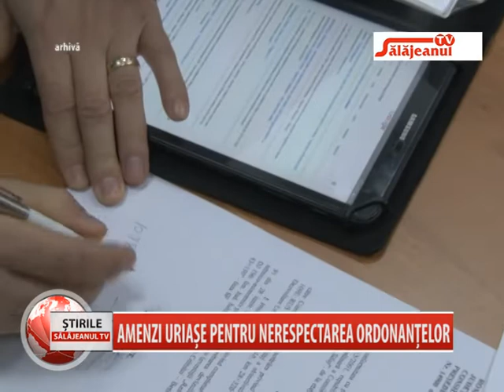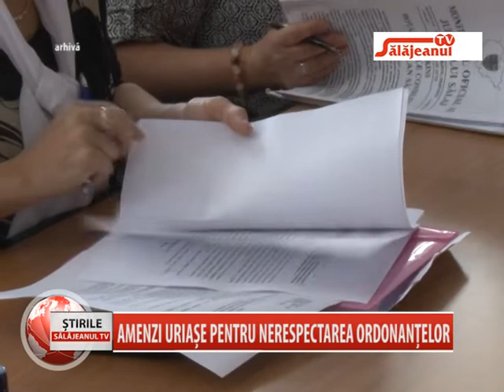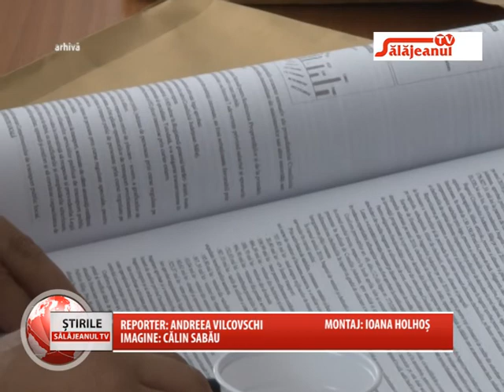AMENZI URIAȘE PENTRU NERESPECTAREA ORDONANȚELOR